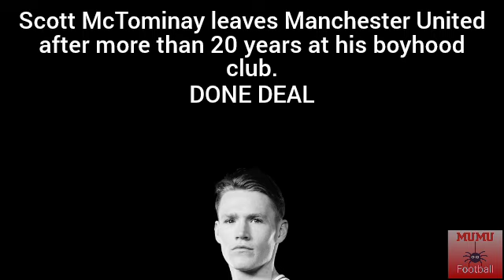Good-Bye Manchester United!!! Scott McTominay joins Napoli |👁️THIS IS OFFICIAL👁️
*Credit to Getty the player's images